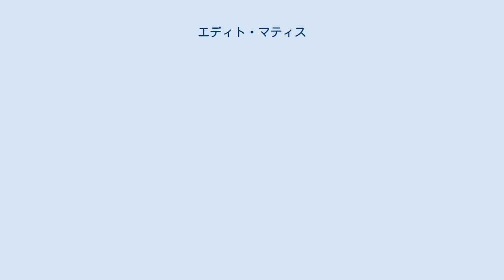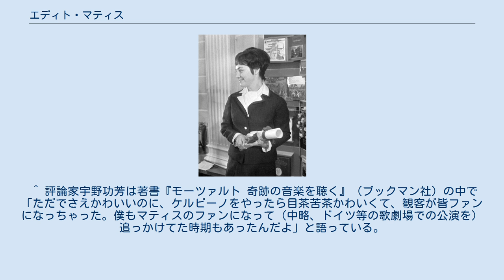エディト・マティス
エディト・マティス（Edith Mathis, 1938年2月11日 - ）は、スイスのソプラノ歌手。
夫は指揮者のベルンハルト・クレー。
 ルツェルンに生まれ、生地の音楽院で学ぶ。
1956年、18歳の時に同地の歌劇場でモーツァルトの『魔笛』の童児としてデビュー。
1957年、同歌劇場で『フィガロの結婚』のケルビーノを歌って大成功を収める。
1959年、ケルン歌劇場で『ファルスタッフ』のナンネッタで成功し、この歌劇場のメンバーになったが、1960年からハンブルク歌劇場に移った。
 国際的に有名になったのは1960年以後で、ザルツブルク音楽祭の他に世界各国で歌い、1963年にはベルリン・ドイツ・オペラとともに来日して、ケルビーノで絶賛を浴びた。
この世代のドイツ圏のソプラノとしてはトップクラスの美貌、それもどちらかといえば愛嬌のあるルックスも大きな魅力で、初来日時の人気ぶりは今なお語り草になっている。
 その清澄な声による新鮮な歌い方で、モーツァルトのオペラや宗教曲を得意としており、カール・ベームやヘルベルト・フォン・カラヤンらの巨匠とも数多く共演している。
 後年には『フィガロの結婚』の伯爵夫人、『ばらの騎士』の元帥夫人などの気品ある大人の女性役もレパートリーとしている。
 1979年よりバイエルン宮廷歌手。
1992年よりウィーン国立音楽大学教授も務めている。
 ^ 評論家宇野功芳は著書『モーツァルト 奇跡の音楽を聴く』（ブックマン社）の中で「ただでさえかわいいのに、ケルビーノをやったら目茶苦茶かわいくて、観客が皆ファンになっちゃった。僕もマティスのファンになって（中略、ドイツ等の歌劇場での公演を）追っかけてた時期もあったんだよ」と語っている。